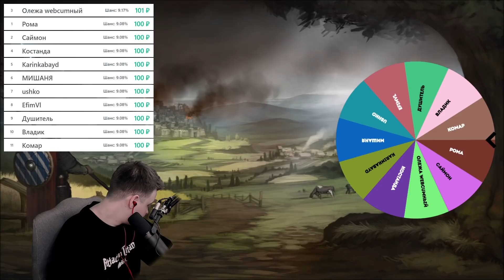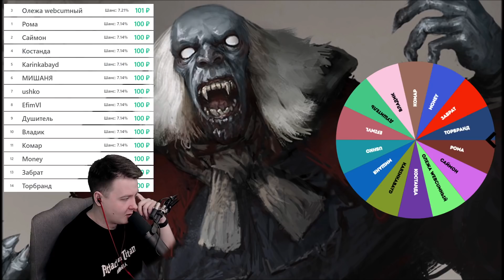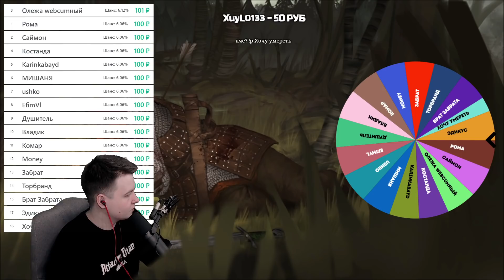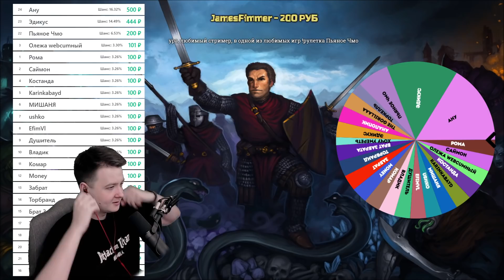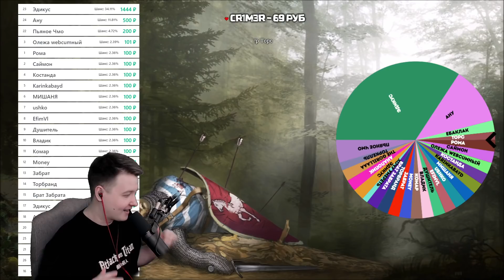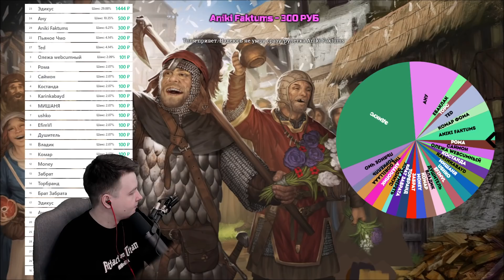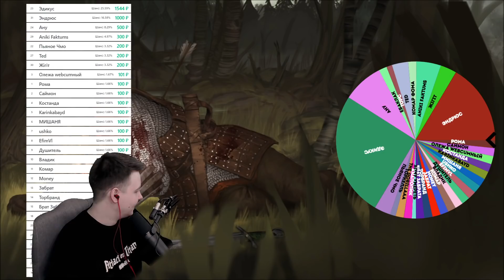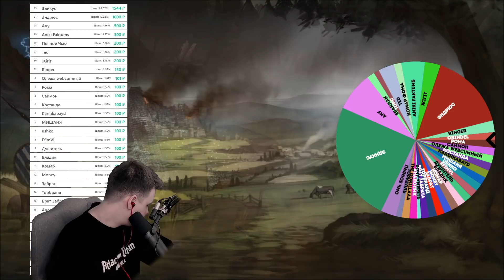Battle Brothers (Стрим 16.03.2021)